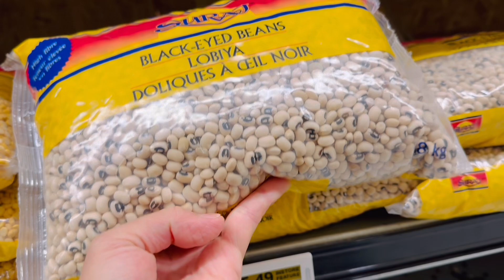Life in Canada: Grocery Shopping on a Budget, Mini Gym Workout, and Baking | Simple Living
Join me in this vlog as I share a typical day of life in Canada! I’ll take you along for a budget-friendly grocery shopping trip where I hunt for the best deals, a quick workout session at our apartment's mini gym, and finish the day with some home-cooked dinner and delicious raspberry muffins. It’s all about finding simple ways to save, stay active, and enjoy life.